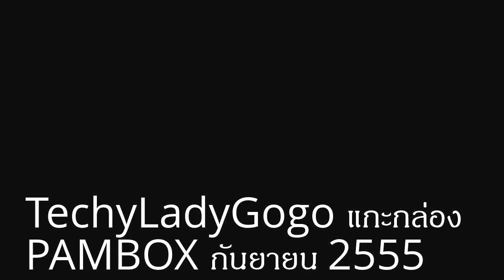PAMBOX AUGUST BEAUTY BOX REVIEW - Techy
Pambox Thailand - Thailand's Beauty Subscription Service!

and get our special FREE promotions!

Pambox is a beauty discovery service. For 395 thb a month, members receive a curated box of 4-5 deluxe beauty samples from a variety of well-known and emerging brands, including Lancome, MAC, L'Occitane, and more. Every month is a chance to discover your favorite new makeup, haircare, skincare and beauty products.

sign up for 6+ months and receive FREE boxes!